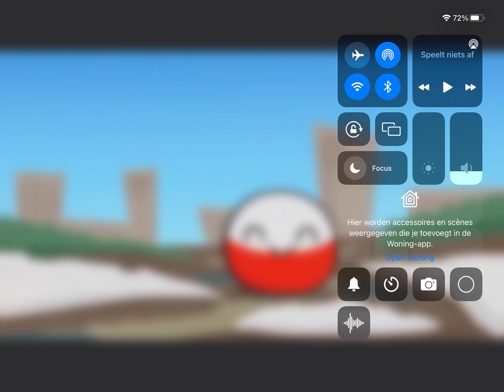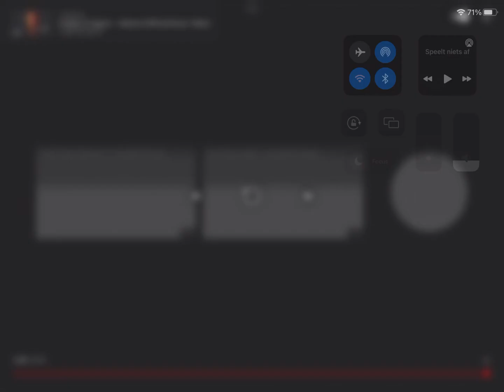No idea animation (Always look on the bright side of life song)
This is from no idea animation countryballs and video by Fawies yt.